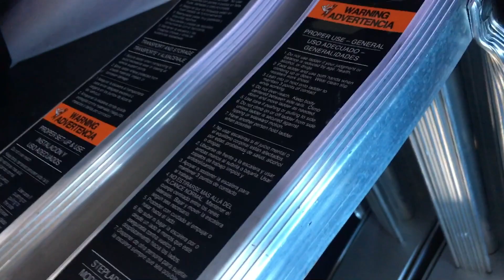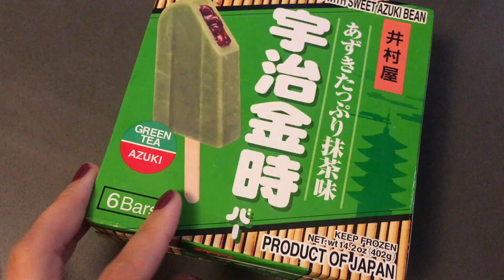Scheduling Out My Day Hour By Hour (Day Off)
I created a hour by hour schedule of my day off as if it was a work day. A schedule consisting of starting from 7AM walking my 2 rescue dogs to grocery shopping out in this quarantine world to other small tasks like sanitizing my tools. It gives me a sense of security and structure to have a schedule like this, and why not try that out on a day off since everyday seems like it could be a day off.

My livelihood is solely from my home repair business (clients from NextDoor and TaskRabbit).  It's been a slow start in growing my business since diving into it in October 2019.  Right before the quarantine/lockdown, I was getting at least one job everyday unless I intentionally made myself unavailable.  In quarantine times, scheduled jobs are becoming slim and very random, and making myself available for same-day booking has also come to a halt.  But I'm nowhere near being the only one experiencing these kinds of situations so instead, I'm going to start listing the wonderful things that are happening right now:
-I get to spend all day long bothering my rescue pups, TD and Sugar
-I get to spend so much more time with my boyfriend who before quarantine, I would only see a few hours a day
-I get to look out to a beautiful blue sky and feel the warmth on my skin while out walking my dogs
-I have a savings fund that I can tap into
-I get to avoid the awkward chance of having small talk because of social distancing
and many many more. haha.

If not, come back on Tuesday, Thursday and Saturday for new content.
Good luck out there, and let's keep moving forward♡